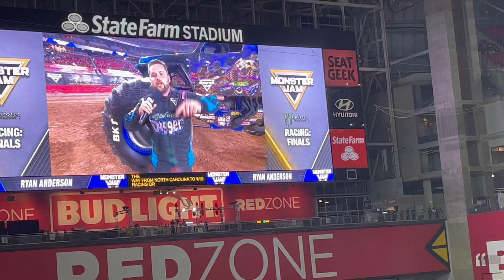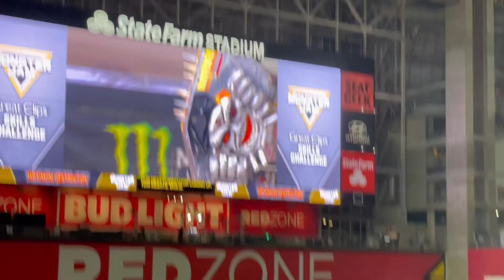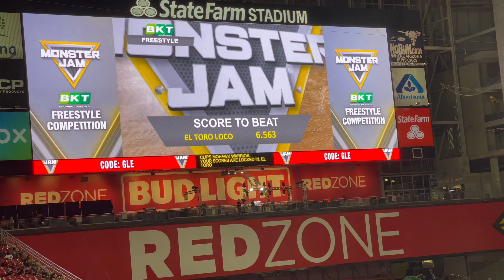MONSTER JAM 2021 PHOENIX AZ